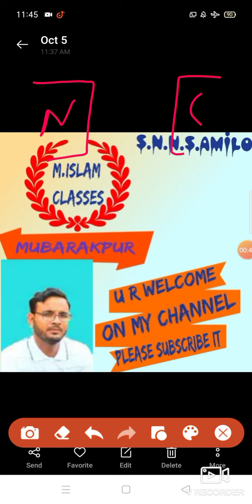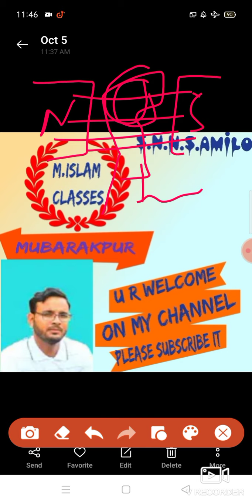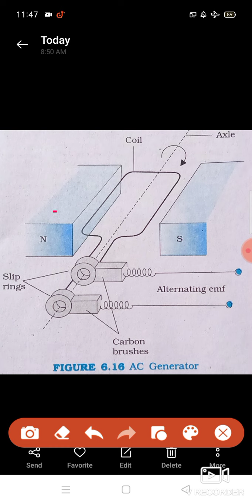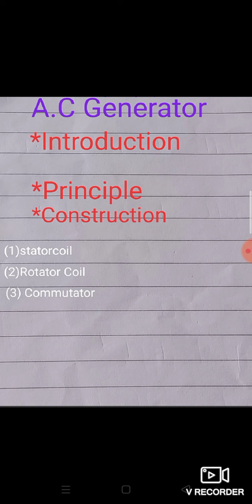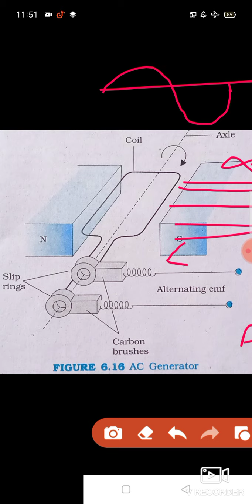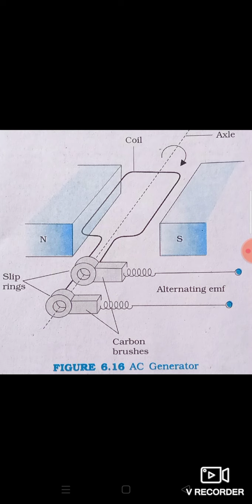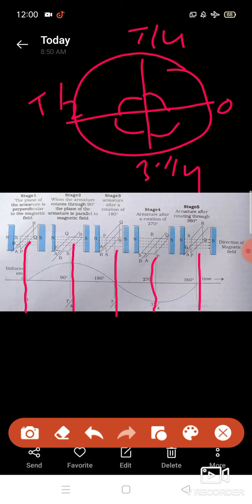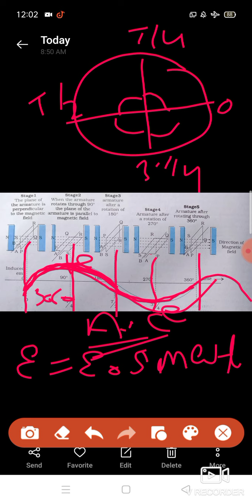Class 12 Physics A.C Generator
Shibli National Nursery School Amilo Mumbrakpur